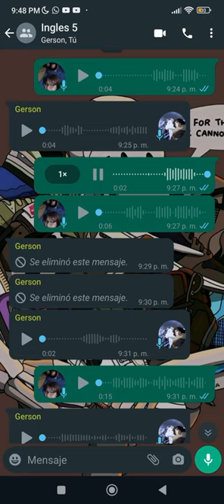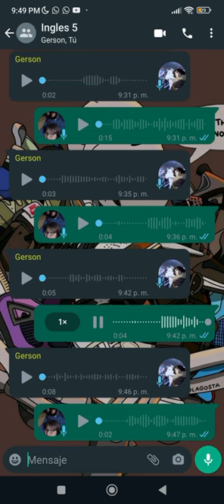Conversación De Series de TV - Inglés 5